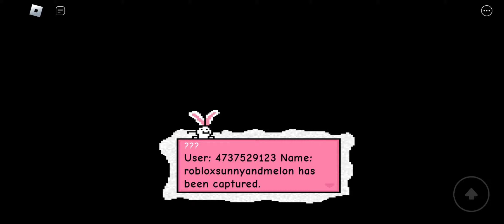beating top 5 world records in roblox